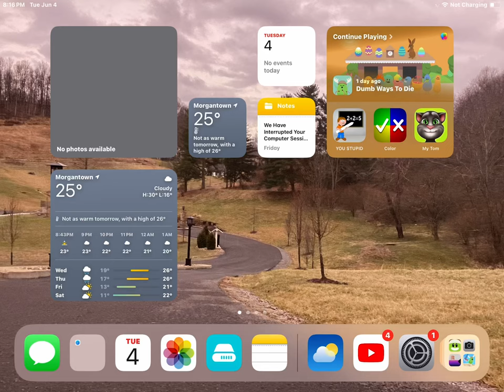June 4, 2024